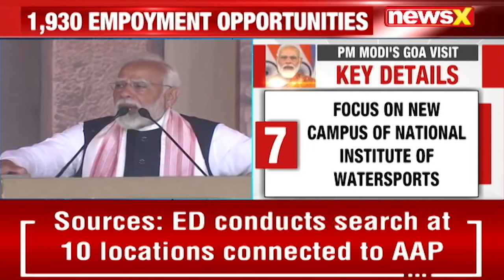PM Modi To Visit Goa | Key Focus On Energy Startups | NewsX